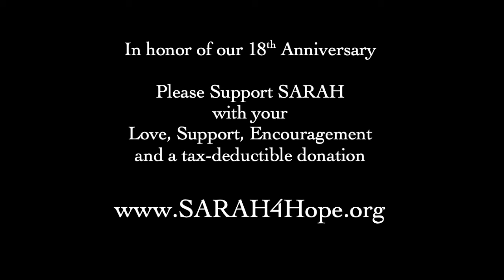SARAH's 18! With Brenda Astara Gustin, PhD who shares why SARAH is relevant in her life.